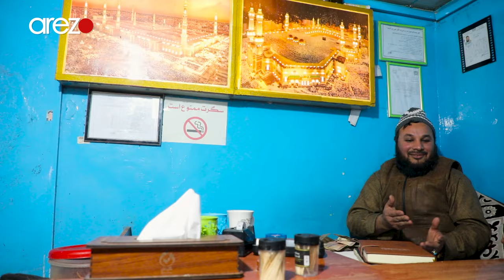طرز تهیه مشهورترین کباب تکه‌ای مزارشریف